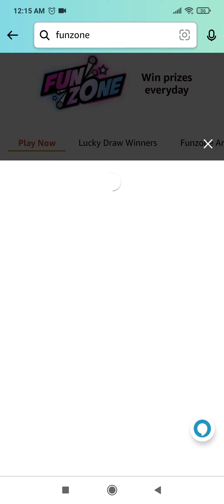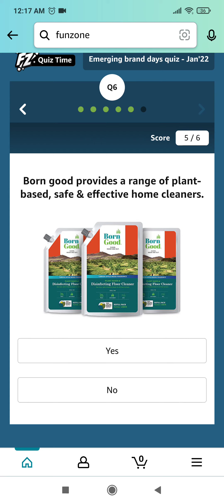Amazon Emerging Brands Day Quiz Answers Today | 28 January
Questions :-

Topics Covered :-

amazon emerging brand days quiz answers today
entertainment edition quiz amazon answers
emerging brand days quiz amazon answers
28 january amazon quiz answers
pathania brothers
emerging brand days quiz answers
entertainment edition quiz answers
amazon
quiz